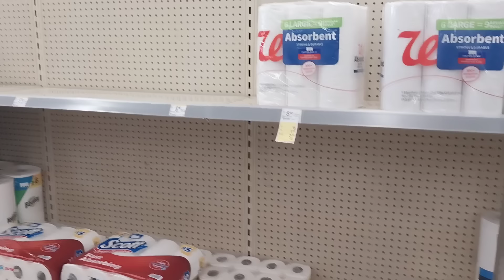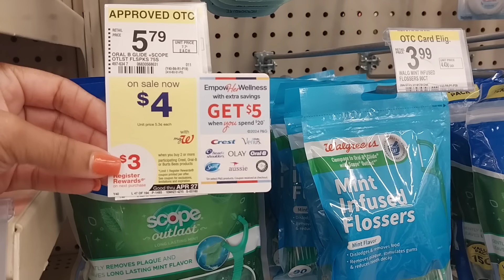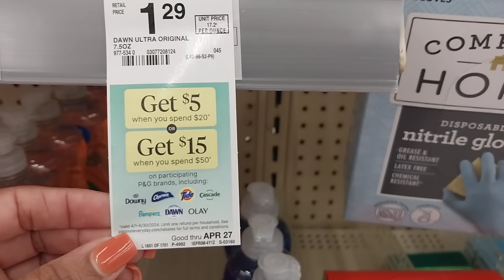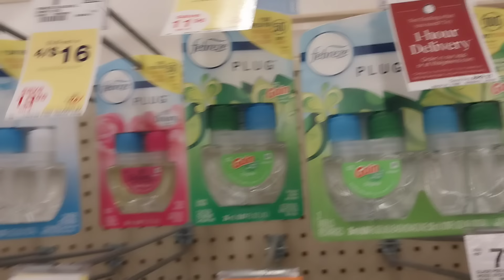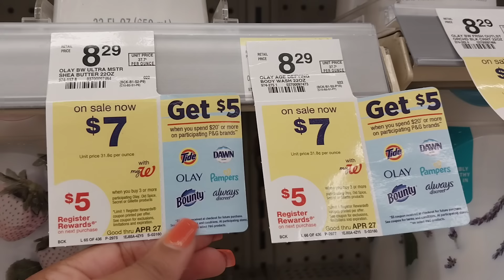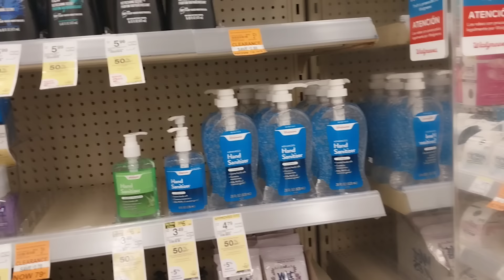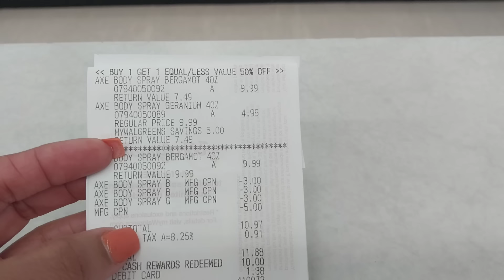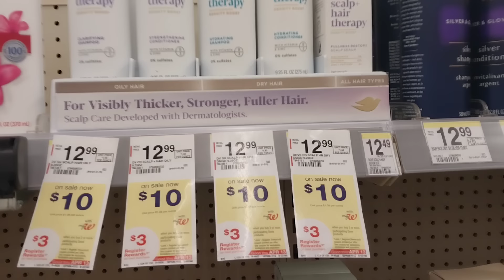STOCK UP PRICE 🔥🔥**RUN 🏃🏻‍♀️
Welcome to the University of REAL SAVINGS...Looking to really save money couponing at Walgreens...then you're in the RIGHT place.

My Ibotta Code: Join Today!

All opinions are my own and on my experience.